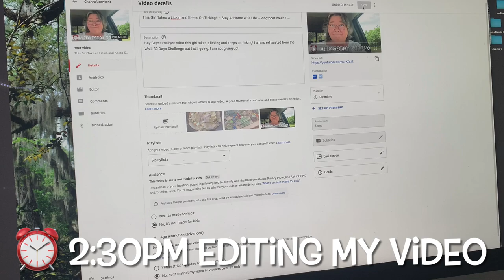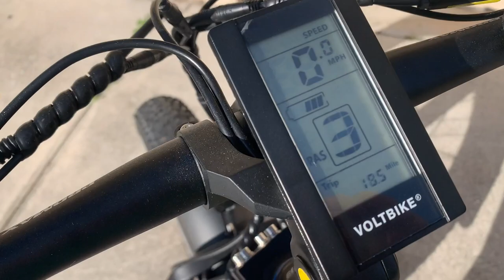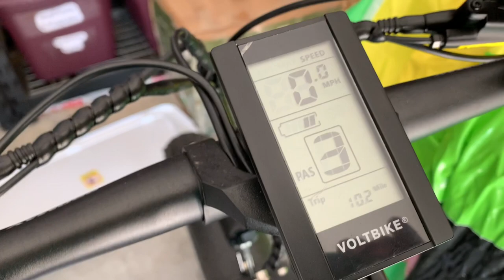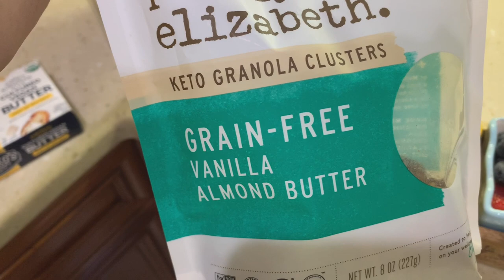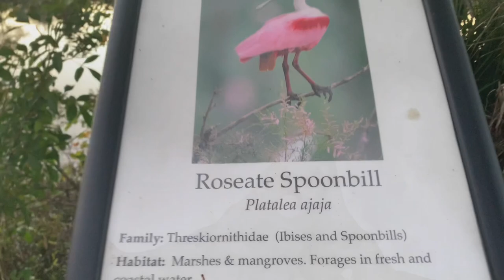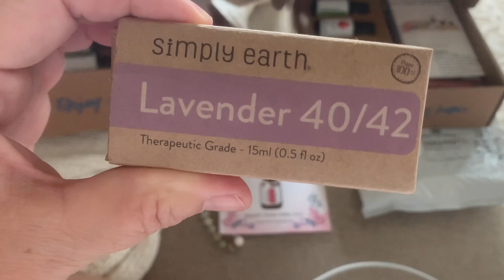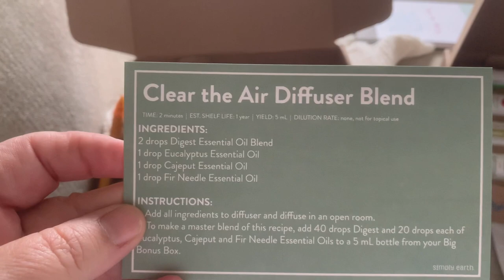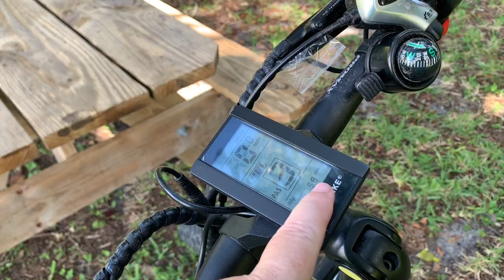🎃 VLOGTOBER WEEK 2 ~ SOMETHING IS BETTER THAN NOTHING ~ STAY AT HOME WIFE LIFE 🎃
💦WALK WATER SUNSHINE FACEBOOK GROUP:
We do a walk 30 day challenge every Spring (April) & Fall (October)

PRODUCTS SEEN OR MENTIONED IN THIS SERIES: ⬇️⬇️⬇️
Pioneer Woman Condiment Tray
HAND HELD MASSAGER
Planner/Craft Bag (similiar)
Tervis Dragonfly Water Bottle
Magnetic To Do List Pad $6.99
DRYER BALLS

USE CODE MEDWLFREE  to get a $40 gift card after your first box!

The $40 gift card will be emailed after purchasing while the big bonus box will be sent with the subscription box.

🍃MAILING ADDRESS 🍃
Michelle @myeverydaywifelife